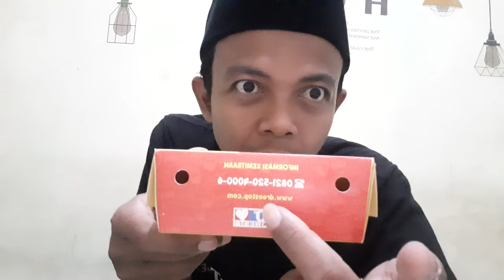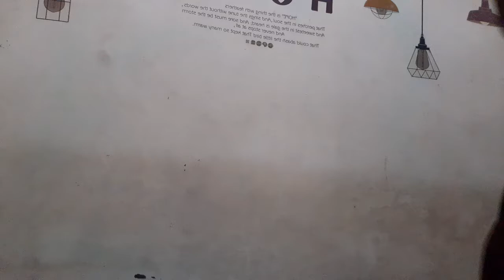KULIT AYAM CRISPY & D'TOP FRIED CHICKEN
Assalamu'alaikum
hai abrew-abrew kabar baik doung pastinya

Di video kali ini kita lagi di Cibadak Sukabumi. Ada makanan keren dan enak. Warga Sukabumi pasti tahu nih.

Kepoin yuk

Promotor :
el/UCsrLQJOCiQl0C1GYixw6JBg

inspirasi bisnis

ayam geprek

jualan papeda

papeda Cicurug

papeda Cicurug Sukabumi

bisnis cepat balik modal 2022

peluang bisnis

peluang bisnis 2022

peluang usaha

peluang usaha 2022

usaha sampingan

usaha sampingan 2022

bisnis tanpa modal 2022

peluang usaha

peluang usaha 2022

usaha kekinian

usaha kekinian 2022

ide bisnis

ide jualan

ide usaha

ide kreatif

ide kreatif 2022

bisnis rumahan

bisnis rumahan 2022

inspirasi usaha

juragan konter hp

juragan konter hp kuningan

usaha konter hp

usaha konter hp kuningan

cara menjalankan bisnis konter hp

cara menjalankan bisnis konter hp kuningan

cara membuat bisnis konter hp

cara membuat bisnis konter hp kuningan

cara memelihara bisnis konter hp

cara memelihara bisnis konter hp kuningan

cara bisnis konter hp

cara usaha konter hp kuningan

cara jual beli hp konter hp

cara jual beli hp bekas

laris manis